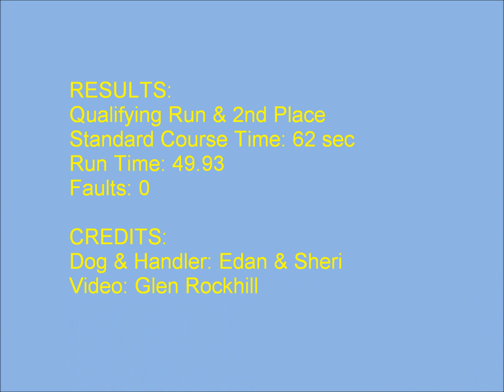4 Seasons K9 Athlete Center CPE Trial - Standard 01/01/2011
4 Seasons K9 Athlete Center CPE Trial: Standard 01/01/2011